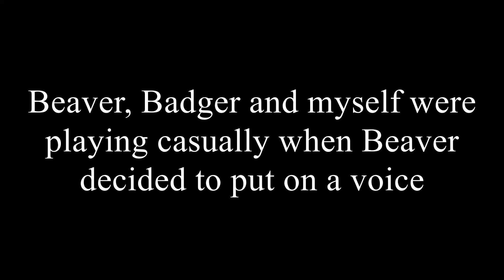Have You Seen My Baseball???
Just a random little video. Beaver was just being Beaver, only this time it was too funny to not record.